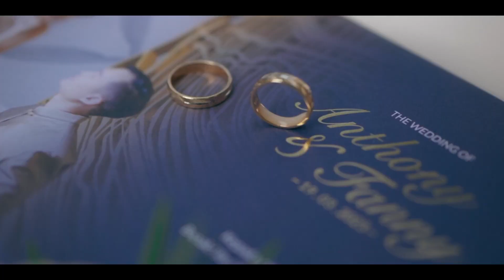Cinematic wedding of Anthony & Fanny at easparc hotel yogyakarta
Selamat datang di kanal kami! Di video ini, kami menghadirkan momen-momen indah dari sebuah pernikahan dengan sentuhan sinematik di Yogyakarta, destinasi yang penuh pesona dan romantisme. Kami dengan bangga mempersembahkan pengalaman pernikahan yang tak terlupakan, dengan cinta yang abadi dan momen-momen yang menggetarkan hati.

Dalam video ini, Anda akan menyaksikan keajaiban cinta yang terekam dalam setiap adegan. Mulai dari persiapan mempelai hingga momen bahagia saat upacara pernikahan, kami telah menangkap setiap detail dengan menggunakan teknik sinematik yang menakjubkan. Setiap kilasan memancarkan kehangatan, keindahan, dan kebahagiaan yang tidak terlupakan.

Lokasi pernikahan kami di Yogyakarta adalah pilihan yang sempurna bagi pasangan yang mencari atmosfer yang romantis dan magis. Kami akan membawa Anda dalam perjalanan visual melalui keindahan alam, tempat-tempat bersejarah yang memikat, dan budaya yang kaya. Kami juga menyoroti pemandangan menakjubkan dan keunikan Yogyakarta, seperti Prambanan Temple, Malioboro Street, dan Keraton Yogyakarta.

Kami percaya bahwa setiap pernikahan memiliki cerita uniknya sendiri. Oleh karena itu, kami mengambil pendekatan personal dalam menceritakan cerita cinta pasangan yang menggelar pernikahan ini. Musik yang dipilih dengan hati-hati akan memberikan atmosfer yang tepat untuk setiap momen dan membuat Anda terbawa oleh emosi yang muncul.

Apakah Anda mencari fotografer dan videografer pernikahan yang dapat mengabadikan momen terindah Anda di Yogyakarta? Jika iya, jangan ragu untuk menghubungi kami melalui informasi kontak yang tertera di bawah ini. Kami sangat bersemangat untuk mendengar tentang pernikahan Anda dan membantu Anda menciptakan kenangan yang tak terlupakan.

Saksikan video pernikahan sinematik di Yogyakarta ini dan bergabunglah dalam keajaiban cinta dan keindahan yang tidak akan pernah terlupakan.

Wedding in Yogyakarta, Cinematic Wedding, Memorable Wedding, Timeless Love, Wedding Videographer Yogyakarta, Yogyakarta Destination Wedding, Romantic Wedding, Wedding Moments, Yogyakarta Wedding Highlights.